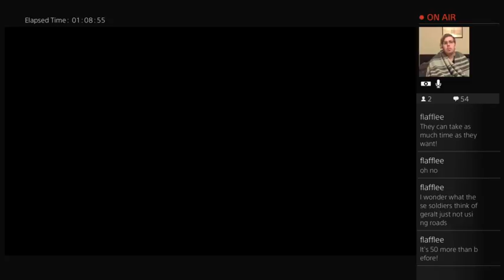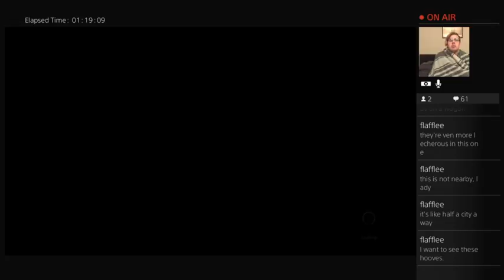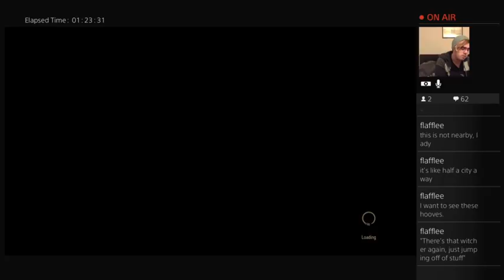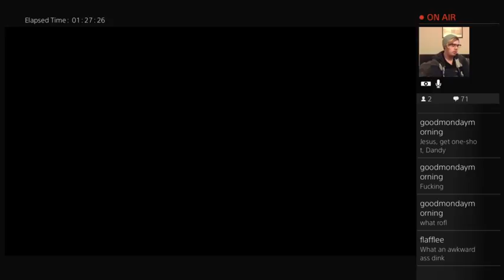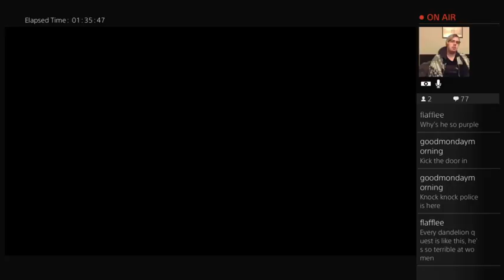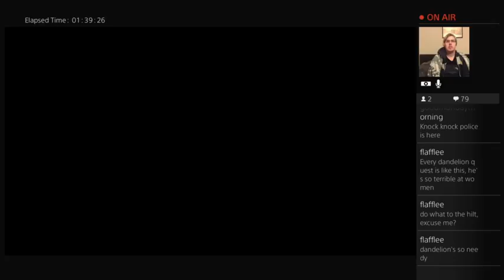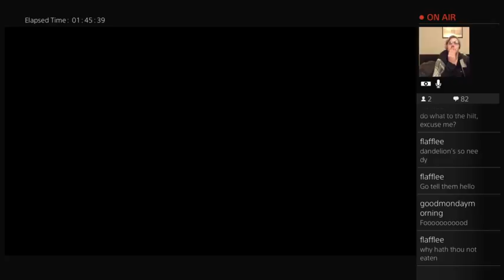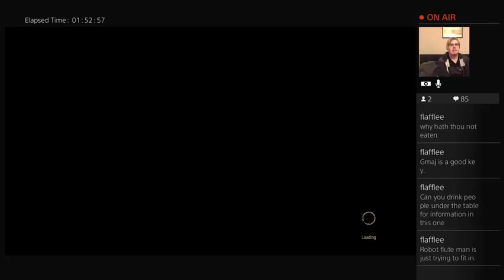OpolousGames- The Witcher 3 Pt 13: technical difficulties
Difficulties with the chat finally were sorted in this episode! Woo.